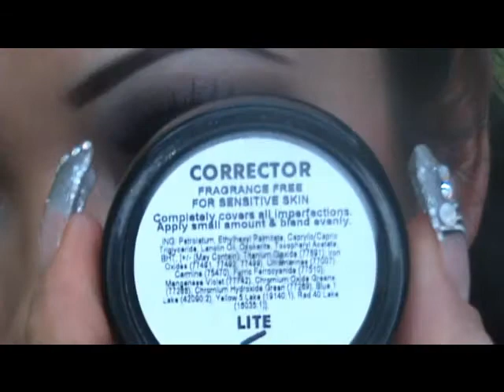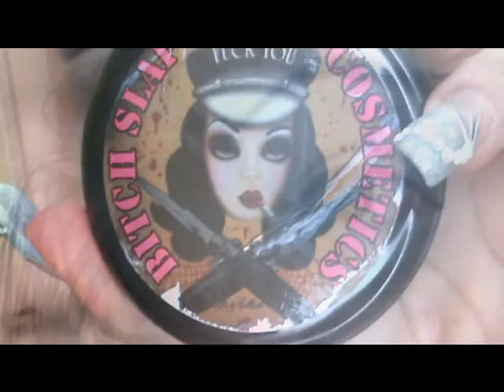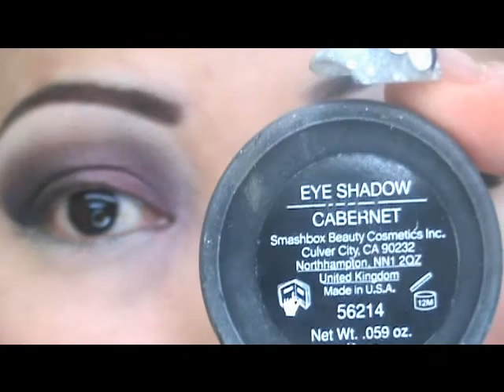Maquillaje, INVIERNO 7.wmv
INVIERNO 7, otra idea de maquillaje para nuestras proximas fiestas. los espero en el Face: Yasmin Ileana Can Escobedo